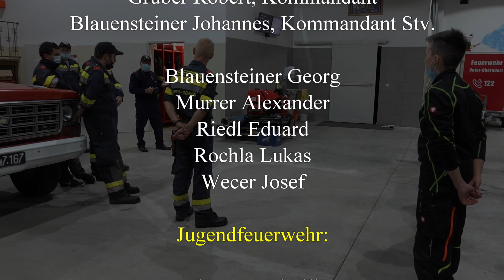Übung Feuerwehrjugend Klosterfriedhof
Externes Video aus dem Jahre 2020.

Die Feuerwehrjugend Unter-Oberndorf hat im Zuge einer Übung den Klosterfriedhof am Stein (Kat. Gde Unter-Oberndorf) gereinigt.